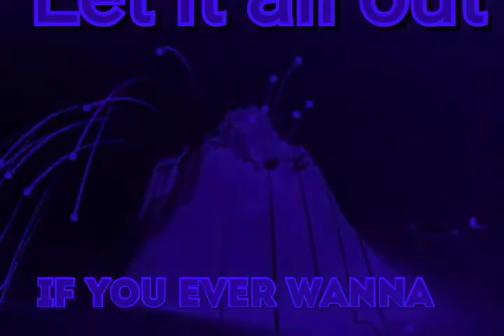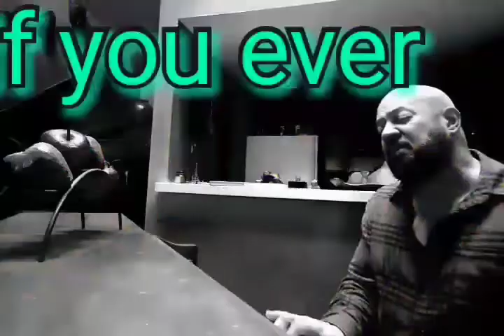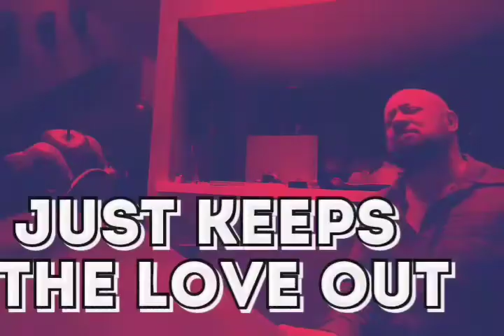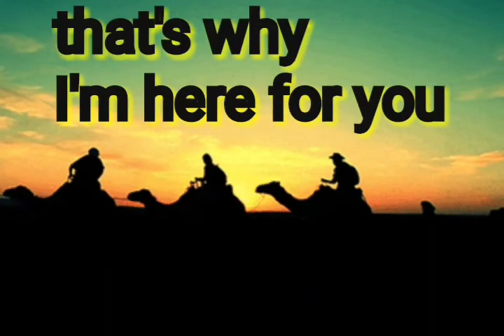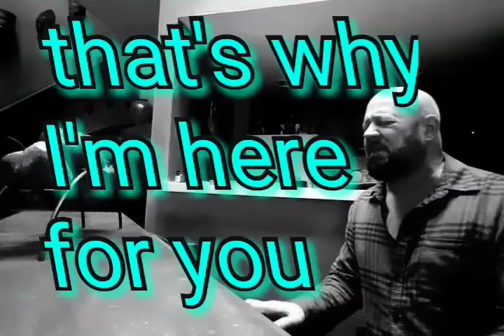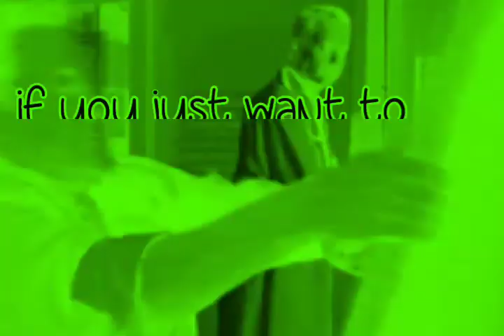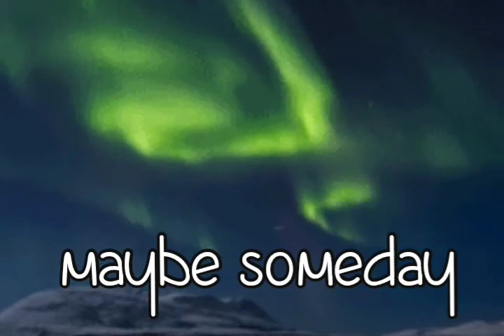"MADE TO CRY ON " DRUNKEN JAMMIN SESSIONS: